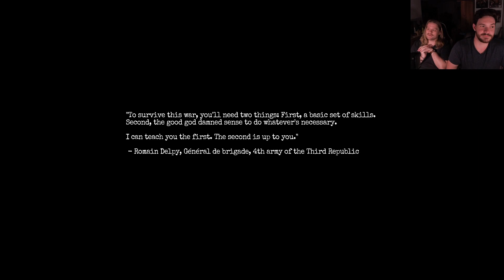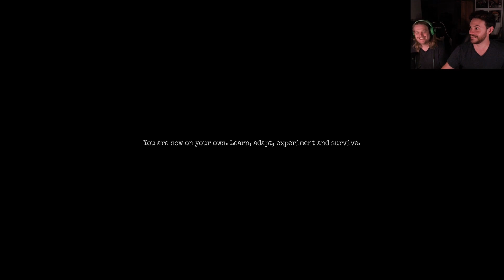Amnesia the Bunker: Halloween 2023!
Hi Guys, join me Darcy, and my spookiest of bois, Kris, in Halloween Week 2023. Episode 1, Amnesia The Bunker. Kris takes on an abandoned WW1 bunker, and I try to find fun facts about WW1, spoiler they are no fun facts.